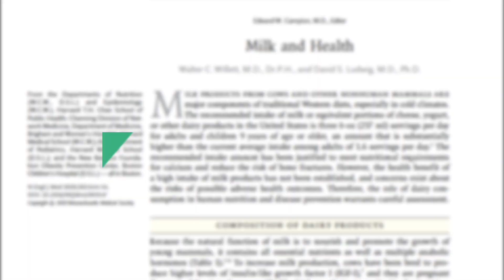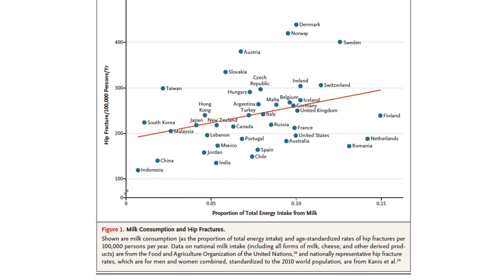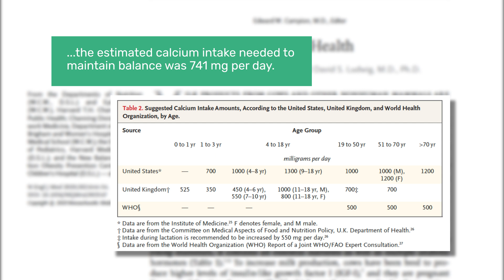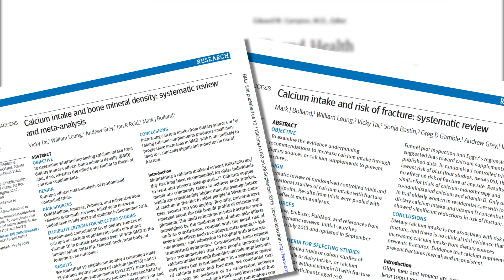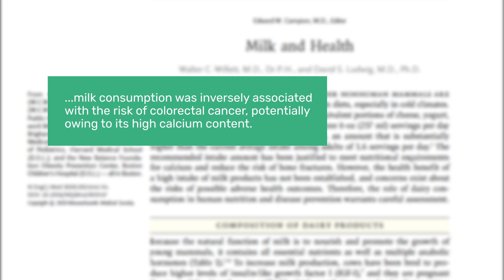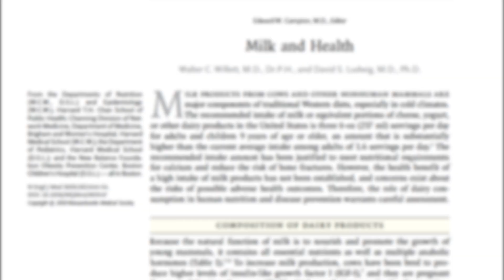Is Milk Healthy? | Physicians Association for Nutrition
Just how healthy is milk for human consumption? Take a deep dive into the latest science about milk with Cirus and his familiar-looking friend. Together, they take you through the main findings and key facts outlined in the review article, "Milk and Health", which was published in 2020 in the New England Journal of Medicine.

Does milk really give you strong bones? How does it hold up when it comes to associations with diabetes or cancer? What about the environmental impact of consuming dairy?

-- Willett WC, Ludwig DS. Milk and Health. N Engl J Med. 2020;382(7):644-654. doi:10.1056/NEJMra1903547
-- Tai V, Leung W, Grey A, Reid IR, Bolland MJ. Calcium intake and bone mineral density: systematic review and meta-analysis. BMJ. 2015;351:h4183. Published 2015 Sep 29. doi:10.1136/bmj.h4183
-- Bolland MJ, Leung W, Tai V, et al. Calcium intake and risk of fracture: systematic review. BMJ. 2015;351:h4580. Published 2015 Sep 29. doi:10.1136/bmj.h4580

ABOUT PAN
The Physicians Association for Nutrition (PAN) International is a non-profit organization on a global mission to empower health professionals, individuals, and communities to recognize and use whole food, plant-based nutrition as a powerful tool to create and sustain optimal health. Since our founding in 2018, in Munich, Germany, PAN continues to grow our volunteer network and international presence.

Is PAN active in your country? Would you like to get involved with your national branch or maybe you're interested in starting a branch in your country?

Are you a medical student? Interested in finding out more about how you can get involved?
We know that nutrition is not taught very thoroughly in medical school, so if you’re interested in healthy food, we’ve got you covered.

Written consent must be requested via . All sources referenced in this educational presentation are the copyright of the original creators (please refer to the information about sources shown in the graphics of the video and/or listed above in this description).